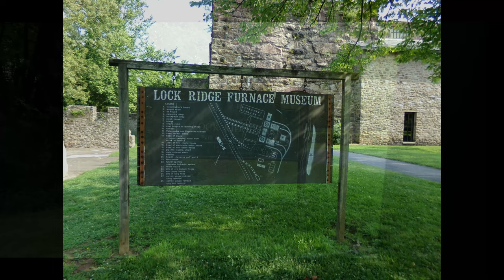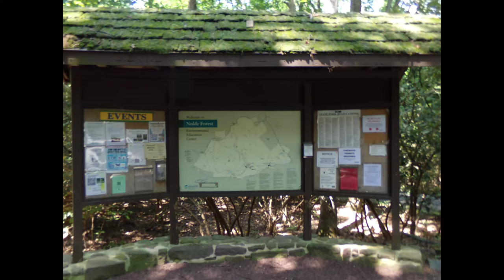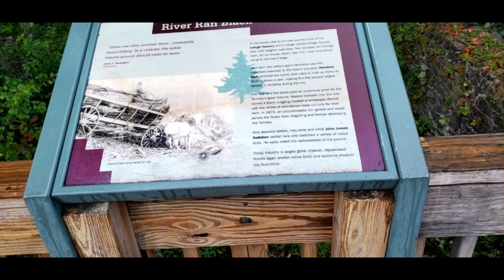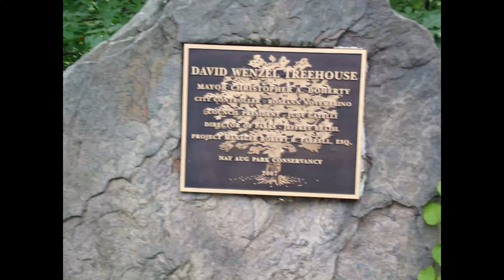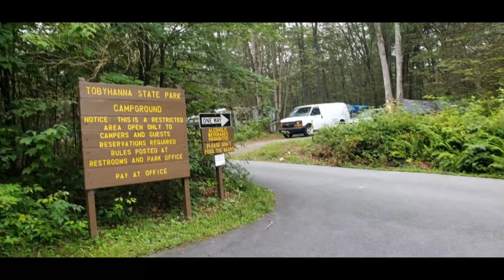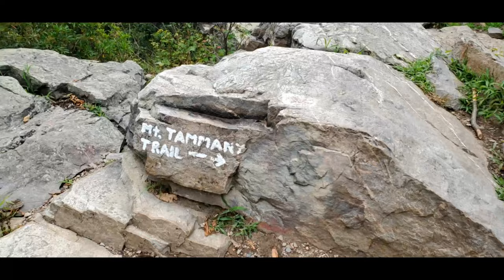PA Roadtrip 2024